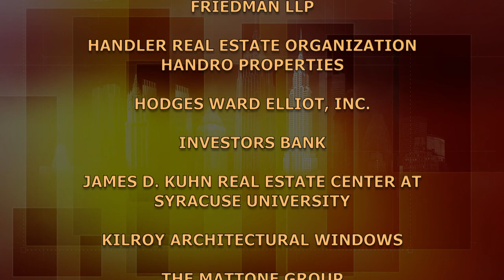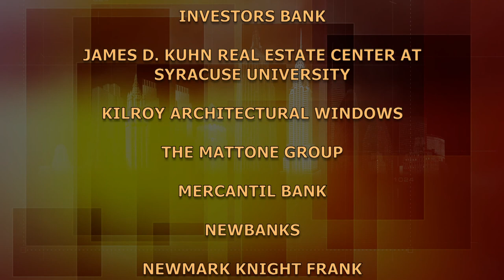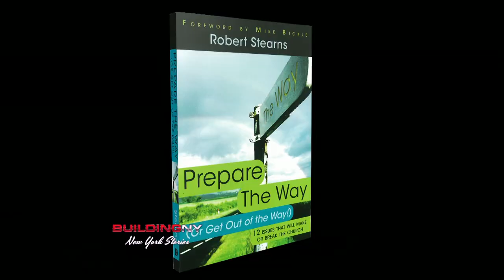Robert Stearns, Reverend, Eagles' Wings | BuildingNY:NYStories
Eagles' Wings founder, Reverend Robert Stearns talks about the ministry's programs, including the annual prayer effort, begun in 2002, "The Day of Prayer for the Peace of Jerusalem." Rev. Stearns discusses his early childhood in upstate New York and the influence of individuals in his life.

Taped: 04/25/18

BUNY13035